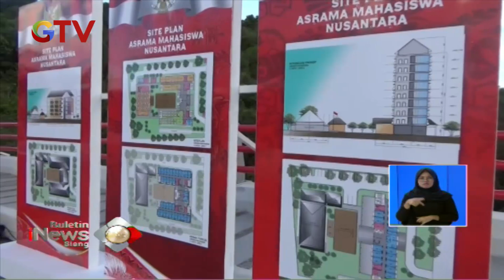Papua Youth Creative Hub, Startup Bisnis Pertama di Wilayah Indonesia - BIS 01/11